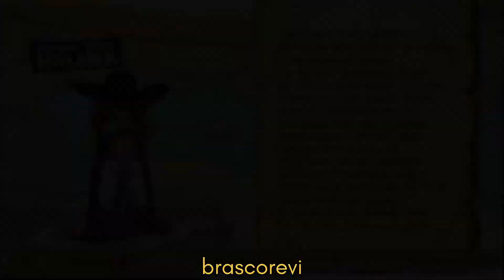Dracule Mihawk | Story Mode | One Piece Grand Battle! #11 (Gamecube)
One Piece Grand Battle (Gamecube) Gameplay
By Brasco Revi.

Dracule Mihawk
Story Mode

Dracule "Taka No Me" Mihawk adalah bajak laut terkenal di dunia yang menyandang gelar "Pendekar Pedang Terkuat di Dunia".

Dia adalah salah satu pendiri Cross Guild, dan sebelumnya merupakan salah satu dari Shichibukai (yang pertama terungkap dan diperkenalkan secara resmi) hingga pembubaran kelompok tersebut.

Di masa lalu, Mihawk dikenal sebagai "Pemburu Laut" dan memiliki reputasi sebagai saingan Shanks, salah satu dari Yonkou.

Tempat tinggalnya adalah Pulau Kuraigana, di mana ia bertugas selama dua tahun timeskip sebagai master Roronoa Zoro dalam pelatihan ilmu pedang.

Bersama mantan rekannya Shichibukai, Crocodile, Mihawk menciptakan sebuah organisasi yang dikenal sebagai Cross Guild, dengan Buggy dari Yonkou bertindak sebagai pemimpin boneka organisasi tersebut.

Vegapunk juga mengkloning Mihawk sebagai salah satu Seraphim, S-Hawk.

Karena status dan gelarnya, Mihawk dipandang oleh Zoro sebagai hambatan utama untuk mencapai impiannya menjadi pendekar pedang terkuat di dunia.

Mihawk dapat dianggap sebagai antagonis pendukung Arc Baratie dan salah satu antagonis utama di Arc Marineford, di mana ia mengambil bagian dalam Perang Puncak Marineford di pihak Marinir, bersama dengan sebagian besar Panglima Perang Laut lainnya.

Note : All of My Gameplay videos are uploaded for entertainment, not for skill.